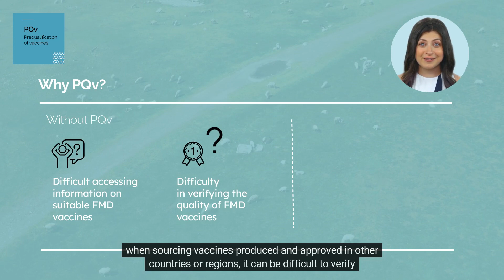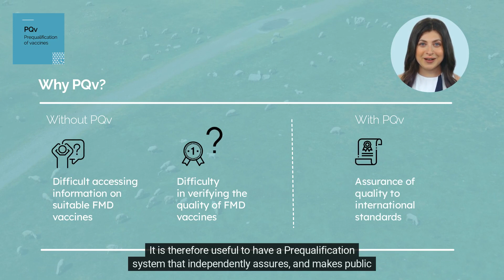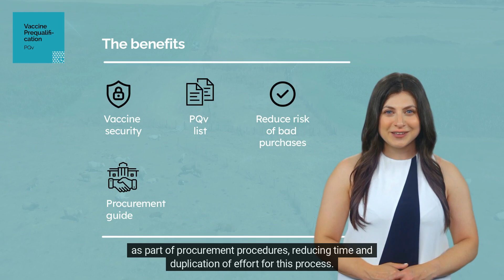Prequalification of vaccines (PQv)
The EuFMD has launched a new scheme for the Prequalification of vaccines against foot-and-mouth disease to enhance vaccine security.

Vaccine prequalification is a system for evaluating to what extent FMD vaccines comply with the minimum internationally accepted standards of quality. The standards applied are those defined by the World Organisation for Animal Health, and the evaluation of each vaccine is performed by independent teams of experts. The overall goal of prequalification is to ensure that vaccines used in the control and eradication of FMD are of good quality.

and on the project board